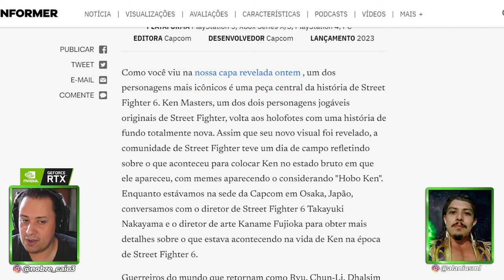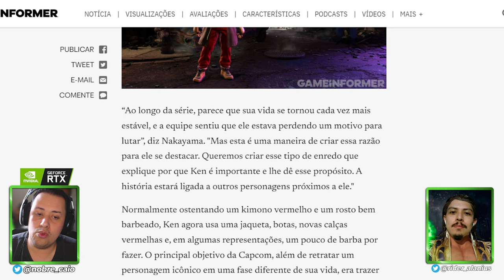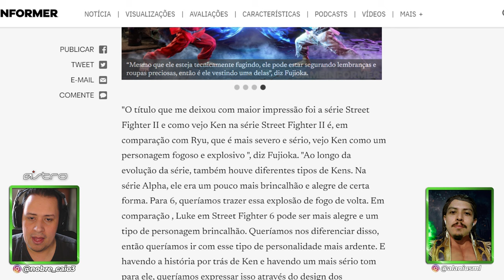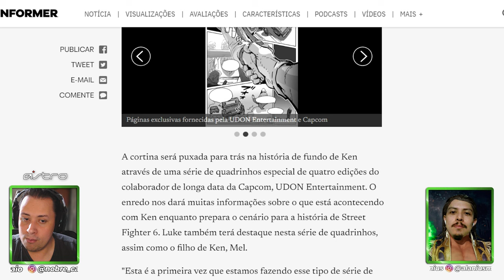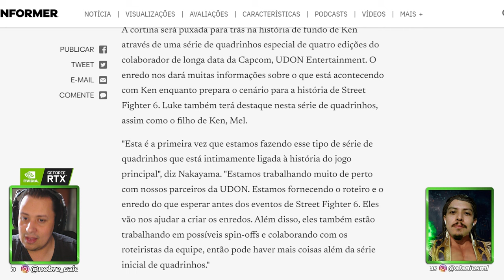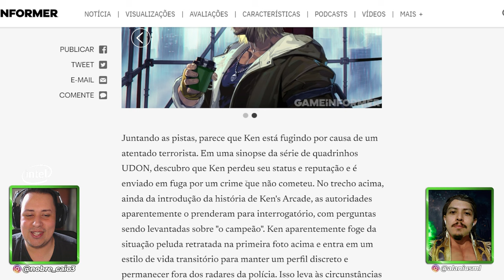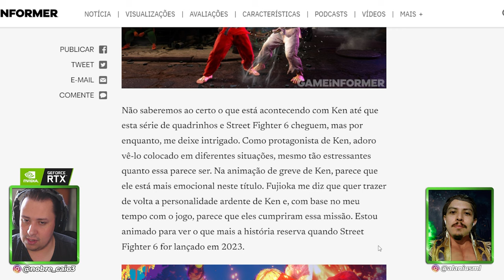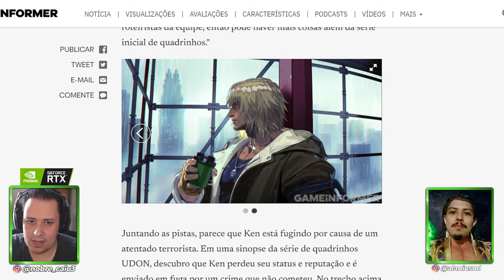BOMBA! STREET FIGHTER 6 TRARÁ GRANDES SURPRESAS NUNCA ANTES FEITAS NA FRANQUIA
Nosso PC Gamer:
VGA: NVIDIA GeForce RTX 3070ti
Proc: Intel Core i5 10600k 4.1Ghz
Mobo: Asus Z490M Plus
Microfone: HYPERX QuadCast
SSD: TeamGroup T-Force Delta 500gb
Fonte: Corsair TX850 W